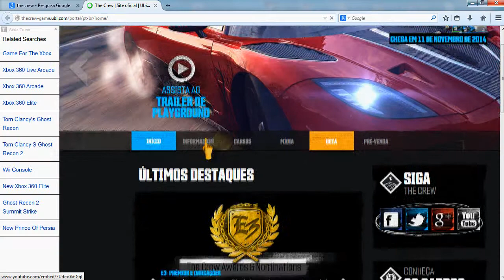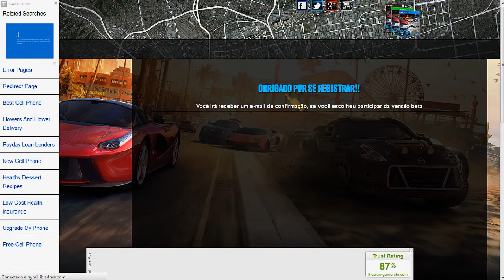Registre grátis para beta the crew para Ps4 e Xbox one